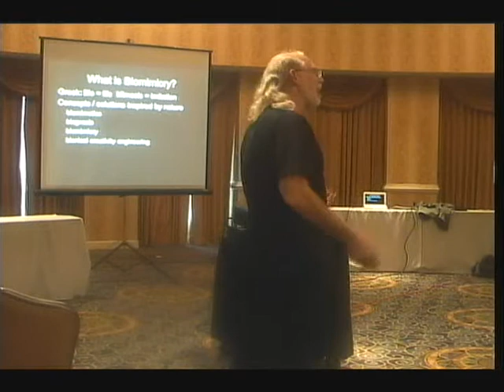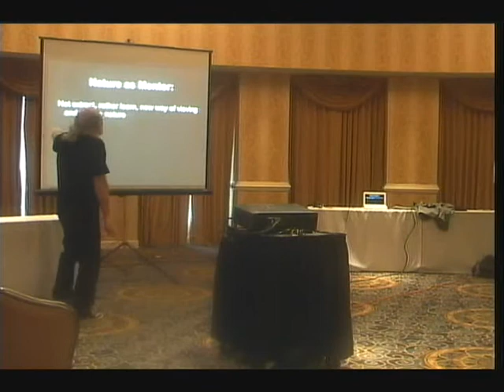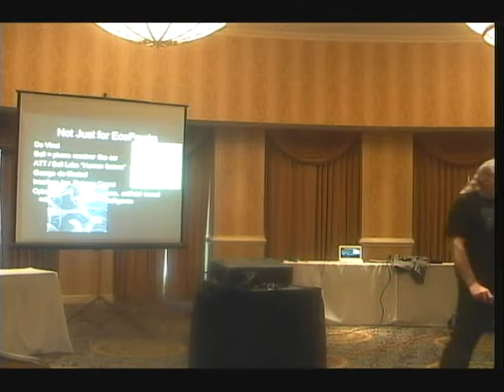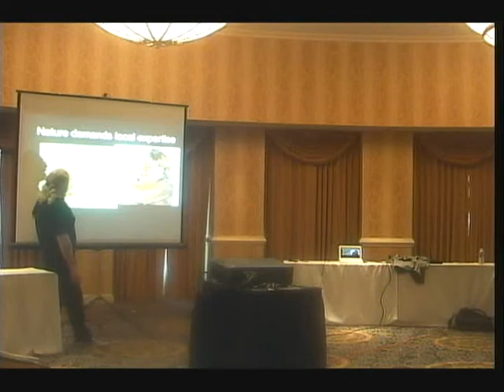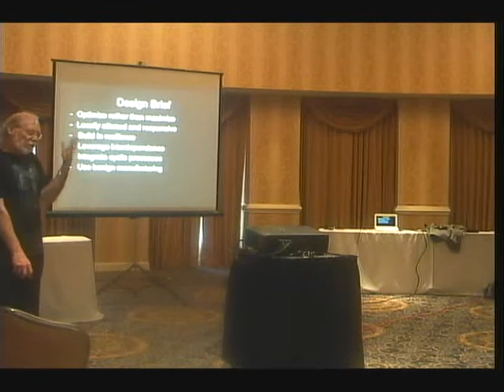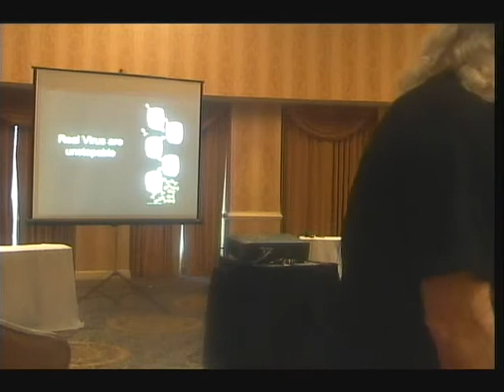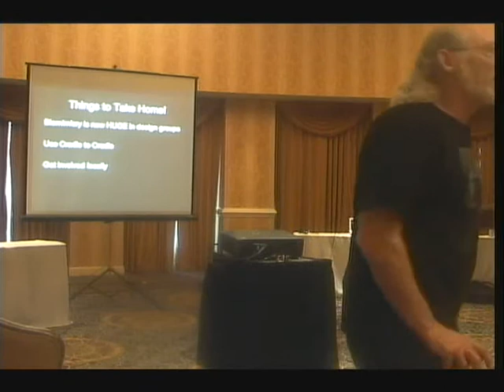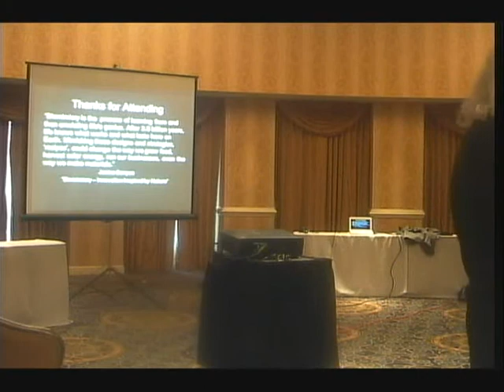NOTACON 7: Stealing from God!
Speaker: Brad (theNURSE) Smith

Ever get writer's/designer's/developer's block? Ever need a great idea but nothing seems to come? Well, this session shows you a technique that other great minds used to overcome their blocks. Simply steal an idea from God! Yes, great thinkers have stolen ideas for centuries, Da Vinci, Bell, Wright brothers and more, all borrowed ideas that changed the world. Wouldn't you like to learn how to get creativity from Nature? Maybe even change the World?

You'll be introduced to the science of Biomimicry (Bio=life, Mimesis=Imitation). You'll understand how Biomimicry has changed the world, how you can use it to help improve your creative process and the 12 simple rules to applying Biomimicry to your problems. The small group experience on using Biomimicry to solve problems reinforces the entire process. Let theNurse lead you through this new science and help you remove that creative block.